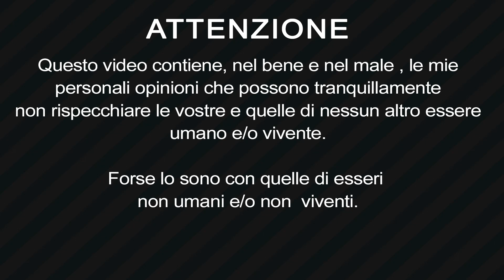L'incubo di tatuaggi da incubo ep7 Tattoo Reaction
Un nuovo episodio a 40.000 views e 3000 like... quindi??? CONDIVIDETE QUESTO EPISODIOOOOO !!! 😉

Ser.Ink Tattoo Reaction

Insieme al mio collega Paolo guardiamo insieme la settima puntata di tatuaggi da incubo
La famosa serie in onda su sky dei tatuatori inglesi che eseguono cover up di tatuaggi orribili, ci riusciranno?

In questo episodio ci sarà uno sketch alle prese con un realistico.

Tattoo fixers

-Se volete inviare materiale da recensire potete spedirlo a:
If you want to review your products, you can send them to:

Ser.ink Tattoo Studio
via bramante 1 CAP 27100
Pavia